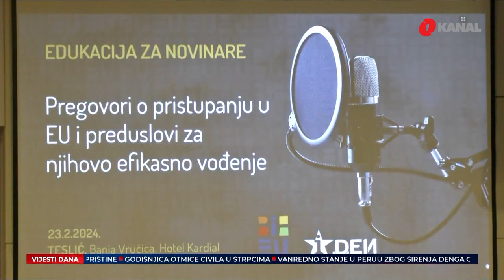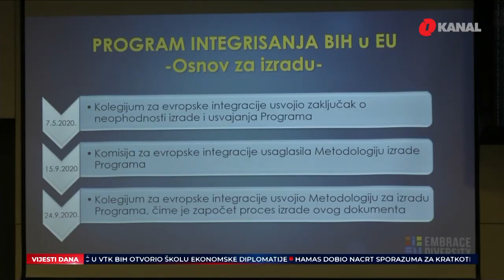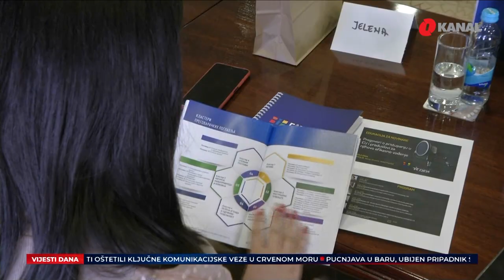Politička volja otvara put ka Evropi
Odluka o otvaranju pregovora bit će poznata za manje od mjesec, a ukoliko dobijemo zeleno svjetlo, pravi posao tek slijedi. Stoga je Direkcija za evropske integracije, u Tesliću organizovala edukaciju za novinare o temi “Pregovori o pristupanju u EU i preduslovi za njihovo efikasno vođenje”.

- Sveukupno gledajući, samo u nedavnom periodu, usvojen je Zakon o sprečavanju pranja novca i financiranja terorizma, pregovaranje sa FRONTEX-om, a ostvarena je i kontakt-tačka sa EUROPOL-om. To je sve u okviru prioriteta 8. U okviru prioriteta broj 14 napravljeno je dosta koraka, a prvenstveno mislim na uspostavljanje Koordinacijskog odbora za reformu javne uprave. Izmjene Zakona o državnoj službi nalaze se u parlamentarnoj proceduri, istakla je Elvira Habota, direktorica DEIBiH.

Pratite nas na podcast platformama:
Apple Podcasts:

Amazon Music: